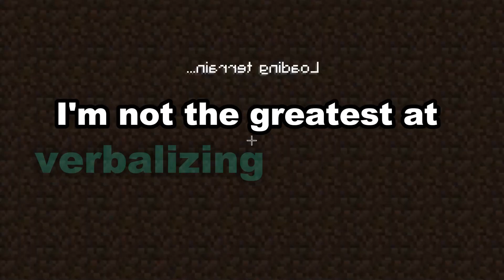Full Story - husband emotionally cheating on me with his coworker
Dive into mesmerizing narratives, intriguing dilemmas, and thought-provoking commentary with us. Each video on our channel is crafted to bring Reddit stories to life in a way that captivates and engages.
Get ready to immerse yourself in a gripping Reddit saga and an AITA (Am I The A**hole) story that will keep you on the edge of your seat.

Our Process: How We Bring Stories to Life:

1. Thorough Research and Engaging Scripts: We begin by scouring Reddit for the most fascinating stories and thought-provoking questions. Then, we script each story meticulously, infusing our unique insights and commentary to create a compelling narrative.

2. Dynamic Voice Acting and Creative Input: Entering the recording studio, we give each story a voice, injecting creativity and personality to make the experience immersive and transformative for our audience.

3. Captivating Gameplay Recording: As the story unfolds, we pair it with engaging gameplay footage, carefully selecting moments that enhance and complement the narrative.

4. Editing Excellence: In the editing phase, we blend voiceovers with gameplay and visual elements, adding captions, sound effects, and ensuring perfect color balance. This is where the storytelling magic truly comes to life.

5. Rigorous Quality Checks: Before we share our videos, they undergo a meticulous quality review. If something isn't up to par, we go back and tweak the content, re-record sections, or refine our commentary until it's perfect.

Join our journey and watch as we bring compelling Reddit stories to life, one video at a time.